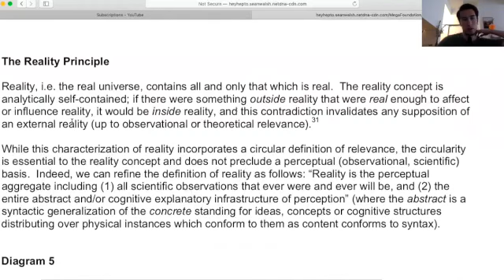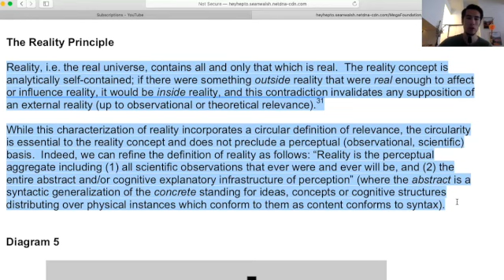What is Reality? (CTMU)